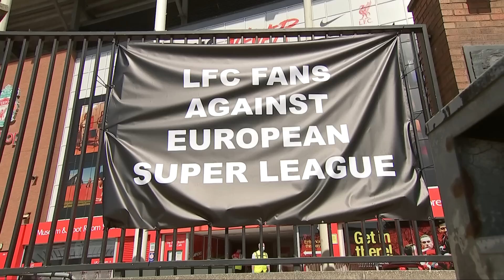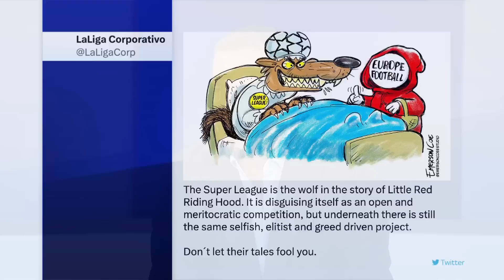EXPLAINED: Why Premier League clubs CANNOT join European Super League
Kaveh Solhekol explains why Premier League clubs cannot join a new-look European Super League or any other breakaway league.